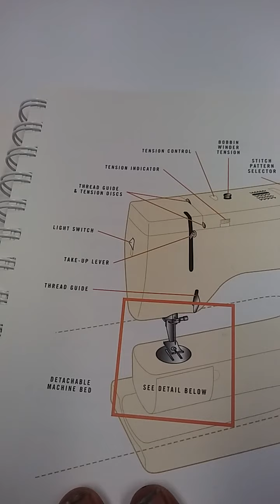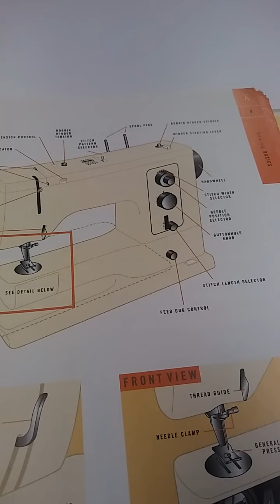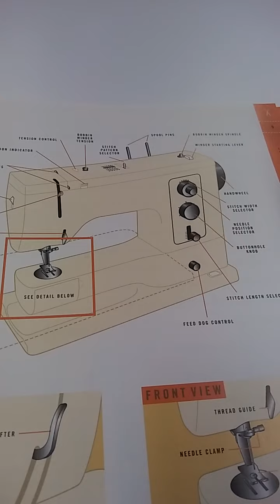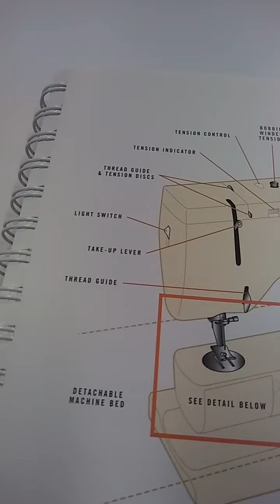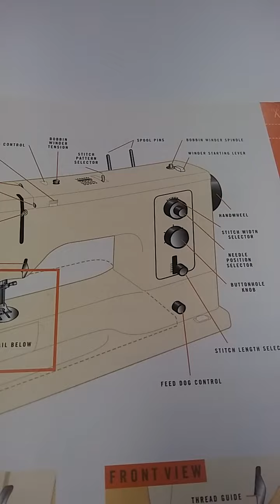New to Using A Sewing Machine | Some Sewing Machine Parts | to Learn as A Beginner